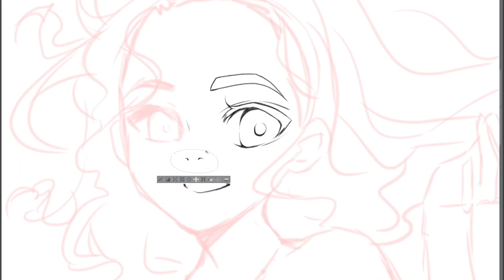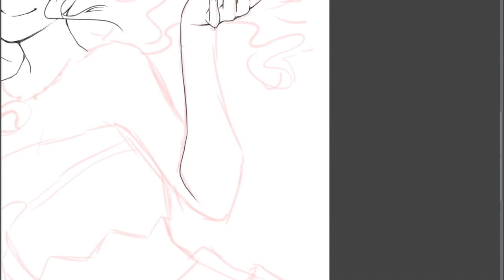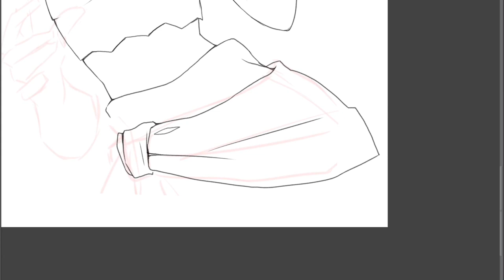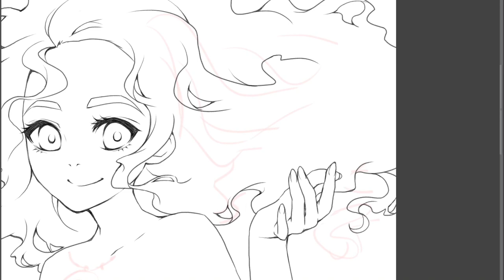Speedpainting · Disney's Moana / Vaiana · Outlines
Thank you very much for watching and following me and my art !